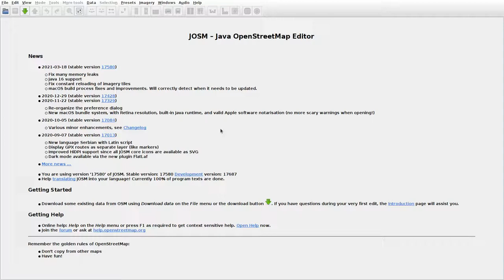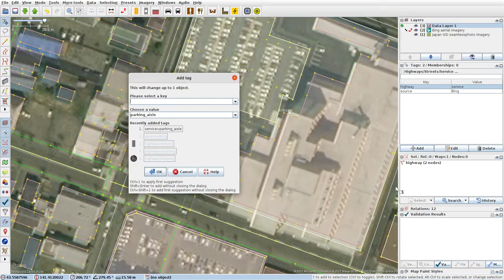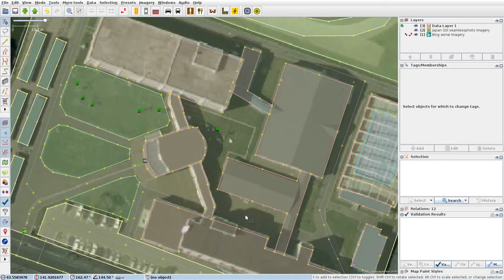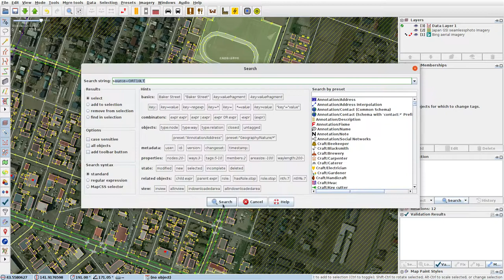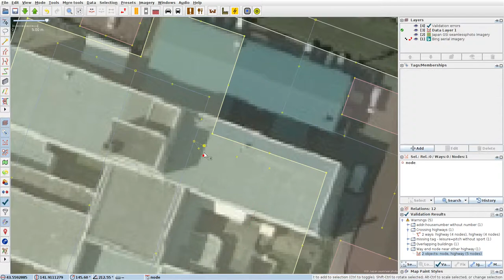JOSMrec0690 2021 03 30